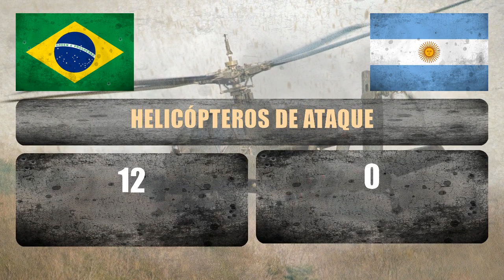BRASIL x ARGENTINA - Comparação Militar - 2018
Poderio bélico: Brasil vs Argentina. Quem ganharia uma guerra em potencial? Veja a comparação entre o poderio militar de ambos os países. Uma comparação militar completa, com informações e dados reais! As maiores potências militares do mundo em 2018.

Uma Comparação Militar entre Brasil e Argentina!

Comparação Militar: Ranking/Classificação, Orçamento da Defesa, População, Soldados, Armas nucleares, Aviões de ataque, Aviões de transporte, Aviões de treinamento, Helicópteros, Helicópteros de ataque, Tanques, Veículos blindados de combate, Artilharia autopropulsada, Artilharia de campo, Lançadores múltiplos de foguetes, Porta-aviões, Submarinos, Fragatas, Contratorpedeiros, Corvetas, Navios-patrulha, Draga-minas

Military Power Comparison ✪ Brazil vs Argentina ✪ Who is the more Powerful?